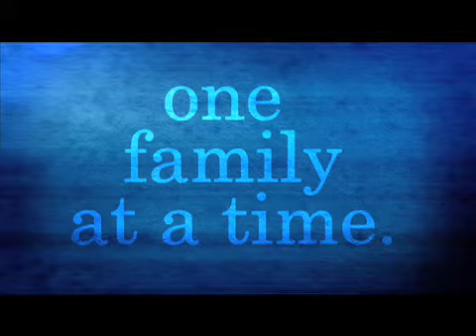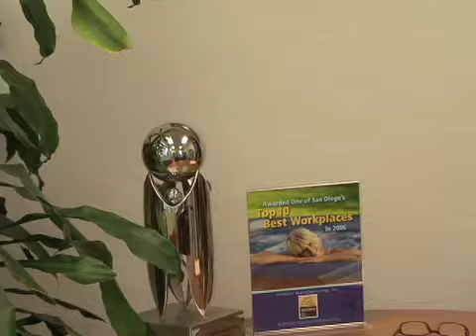Sandra Shuda, VP Watkins Manufacturing - On Solving Family Homelessness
Recent reports state that 1 in 50 children living in the United States will experience homelesnsess in 2009.

Sandra Shuda, Vice President Human Resources at Watkins Manufacturing - Makers of HotSprings Spa's shares why she is involved in a community initiative that is solving family homelessness in her community. I have seen their programs with my own eyes, talked to their people and know that Solutions for Change is solving homelessness for children in my community.